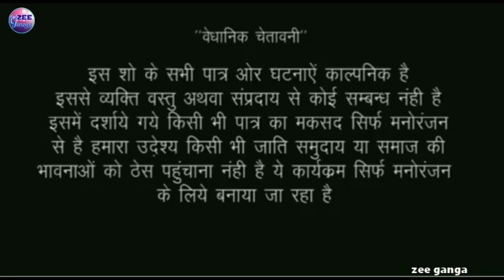नइहर में पति ने जब आशिक के साथ पकड़ा तो देखे क्या किया zee ganga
zeeganga Bhojpuri comedy video चैनल में आप सबका स्वागत है
Actors -  Dharmendra akela, Umashankar chauhan,, kajal singh cameraman Gauri shankar chauhan video editor Umashankar chauhan